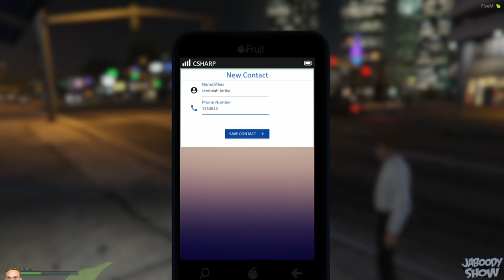GTA RP - The Church of Peter Daniel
Praise him.